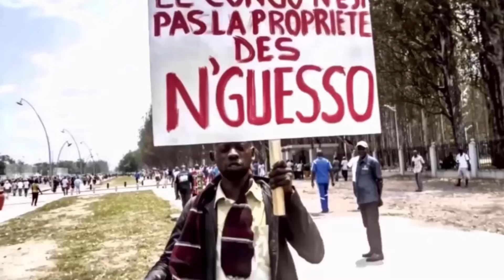🔥ÇA BALANCE🔴JEAN ITADI FUTUR PREMIER MINISTRE EN REMPLACEMENT DE COLLINET MAKOSSO? 🔴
❤❤❤ Sassou Nguesso est fini, il doit tomber, il va tomber ❤❤❤ Tenez-bon, toko longa 💥Rejoignez la résistance et les acteurs de la libération du Pays qui s'approche🔥🔴Toute dictature a durée de vie limitée. Ne lâchons rien ❤❤❤ Sassou Nguesso est fini, il va tomber ❤❤❤ Tenez-bon, toko longa.❤❤❤ Pour nous soutenir
🚨Education et citoyenneté🔥Despote Sassou Nguesso et ses stratégies de conservation du pouvoir💥 1-coup d'état quel qu'il soit🔴  2-changement des règles du jeu (constitutions, institutions, etc)🔥3-dialogue pour recruter des nouveaux dignitaires🚨4-élections et hold up sans fin 🚨5-contestation, violence et  recours sans effet au conseil constitutionnel🚨 6-gouvernement d'union nationale avec les nouveaux dignitaires du régime🚨 7- ça recommence au bout quinquennat 🚨voilà le cycle de vie d'une dictature francafrique🚨.
🔴 Devant l'injustice, l'oppression, la barbarie et la haute trahison. Voici les 3 vertus de l'individu ou du citoyen et  de peuple libre. 1-la désobéissance pour arracher la liberté de citoyen et ou de Peuple libre. 2- la résistance pour défendre la dignité  citoyenne et ou de Peuple libre. 3- la révolte (soulèvement populaire ou coup d'état militaire salutaire) pour exprimer le Pouvoir de citoyen et ou de Peuple. Ces 3 vertus font partie des classiques des peuples et ou de Nations souveraines.
Pensé par Isidore AYA TONGA...